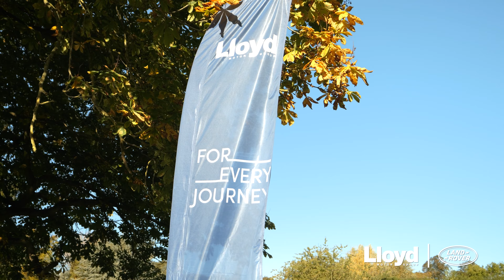Lloyd Land Rover, York: Defender Test Drive Event, October 2023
Lloyd Land Rover York held a Defender Test Drive at Hazelwood Castle in October 2023. Defender 90, Defender 110 and Defender 130 were all available for test drives.